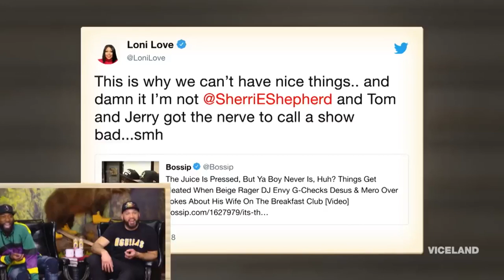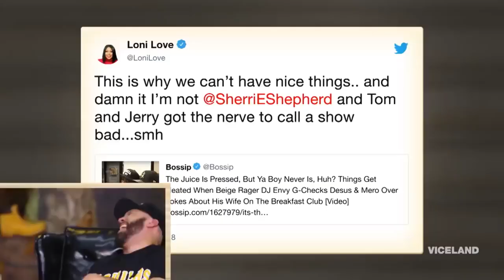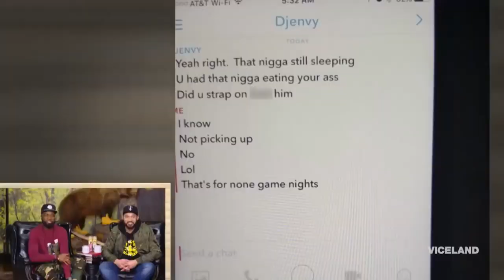BEST of DJ ENVY😂🥞 DESUS & MERO Funny Moments! 💛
🚨**Warning: Language!*
Best Bodega Boys & DJ Envy moments! Shoutout & Thank you to DJ Envy for eventually squashing the beef 🙏💛

Thank you Desus Nice & The Kid Mero for your great humor, making us laugh, & keeping us smiling in NY and worldwide! God Bless you both & your beautiful families! 💛

ALL CLIPS/VIDEOS USED BELONG TO DESUS & MERO, VICELAND, & SHOWTIME!

VIDEOS USED:
**Desus & Mero Pressed By DJ Envy In Heated Breakfast Club Interview

*A DESUS & MERO Stroll Down Memory Lane
*DJ Envy's Affair
*DJ Envy Snapchats Leaked
*DJ Envy and The Breakfast Club Ambush

*DJ Envy speaks on walking out of Desus and Mero interview | REVOLT Exclusive

*Peace With DJ Envy? | DESUS & MERO | SHOWTIME

*Desus & Mero on their DJ Envy beef — Running Late with Scott Rogowsky

Viewers, Let me know how to improve, what you’d like to see, and how to make this channel better! 😊

Follow Desus Nice & The Kid Mero!

How can I make the content better?